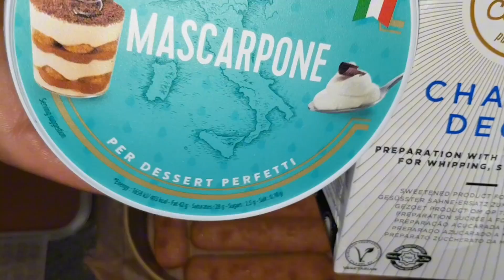tiramisu classique au café un vrai délice mmmm